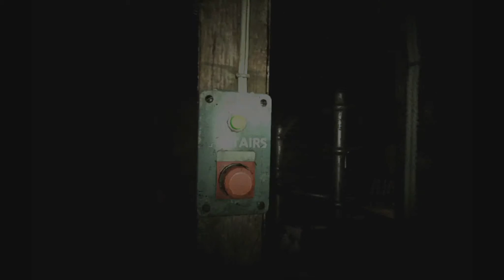Resident Evil 7 [#9 | Demo | Teaser] First Time VR! | Let's Play | German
⇒ Capcom hat im Rahmen der E3 eine kleine Demo zu Resident Evil 7 veröffentlicht und auch wir werden diese antesten!

⇒ Ihr wollte Informiert bleiben? - Dann folgt mir doch auf Twitter!